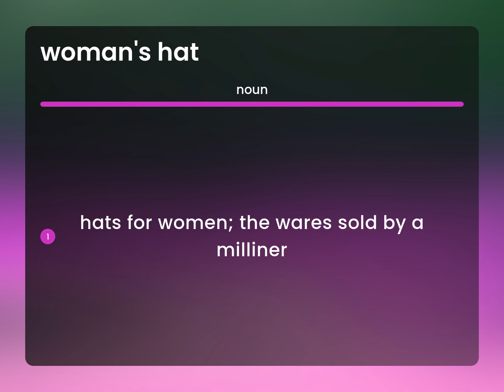Woman's hat • what is WOMAN'S HAT definition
WOMAN'S HAT in the dictionary